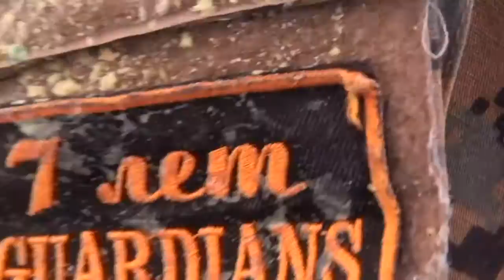Пейнтбольный блог GUARDIANS №1. Замес 4х 27.07.2013